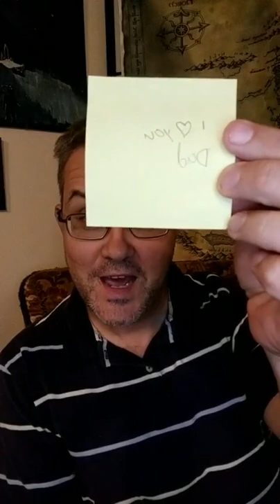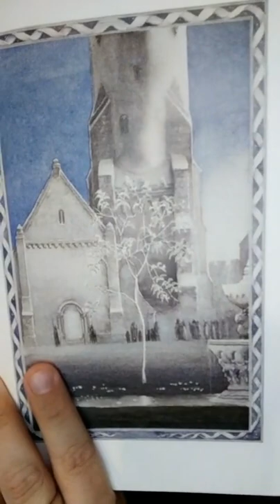Return of the King 6-5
Acts 18-19

by J. R. R. Tolkein

BOOK SIX
Chapter 5: The Steward and the King